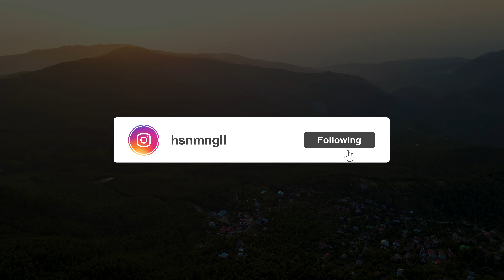Amanosların Zirvesinde Bir Yayla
Osmaniye Şehir Merkezine 20 km Uzaklıkta Olmasına Rağmen Hava Değişimine İnanamayacaksınız.En Az10 ile 15 Derece Arasında Sıcaklık Değişimi ile Yaz Aylarının Vazgeçilmez Yaylalarından Zorkun.